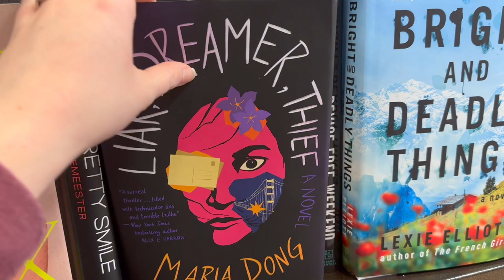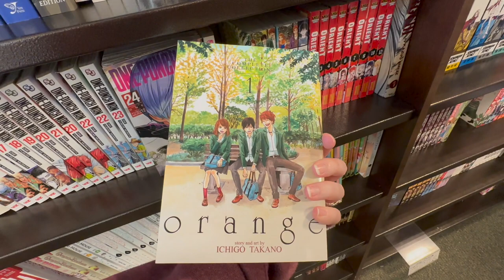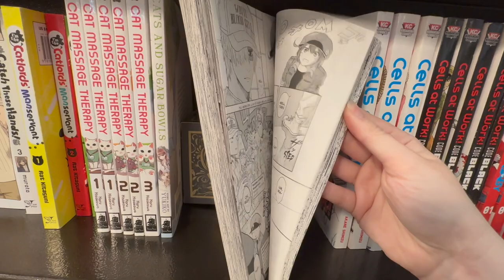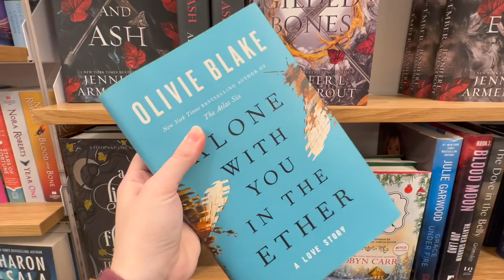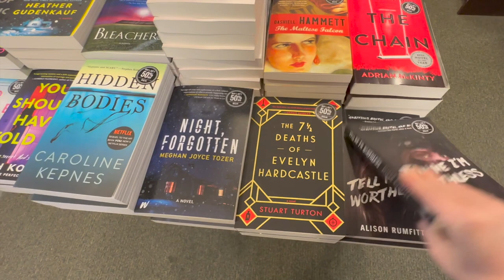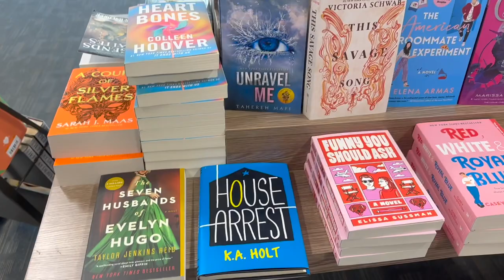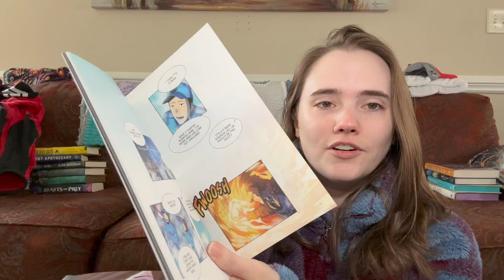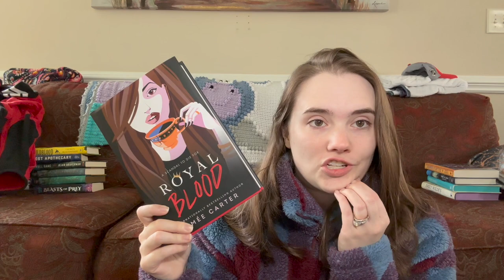Come book shopping with me ☺️☺️ || New release Tuesday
This is a fun change doing a new type of video. This was a fun experience that I'll probably never do again lol.